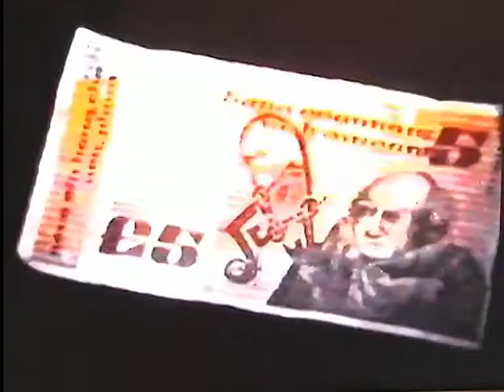Dream Dog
Another of my 1 minute films from the early nineties. My old acting buddy Tommy Carroll (before he gave it all up for life on the land in the West of Ireland - & now with a young family) plays a star turn. I won't ever forget the coaching and persuasion required to get him to agree to run around the greyhound track - almost as much negotiation and persuasion required with the management for permission to do it in the first instance  - pity the quality has really degraded.  The greyhound track itself has since been replaced by a state of the art all weather multi-million pound stadium - so there's another nostalgia factor involved there.